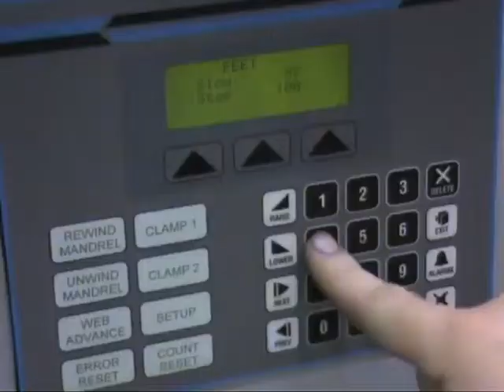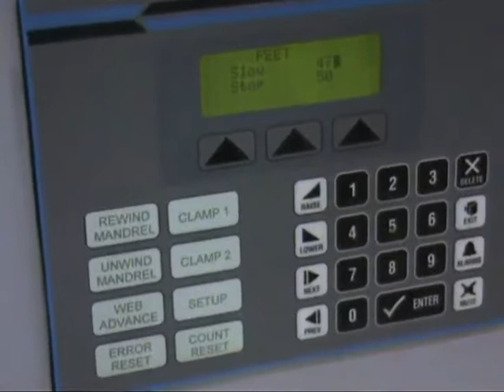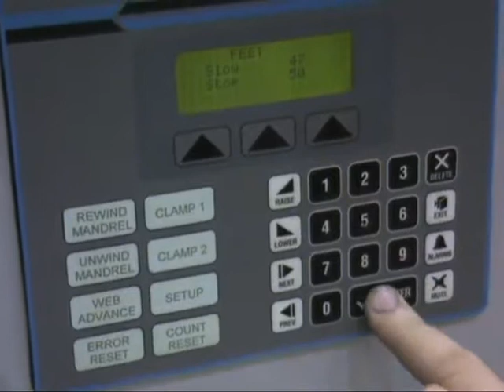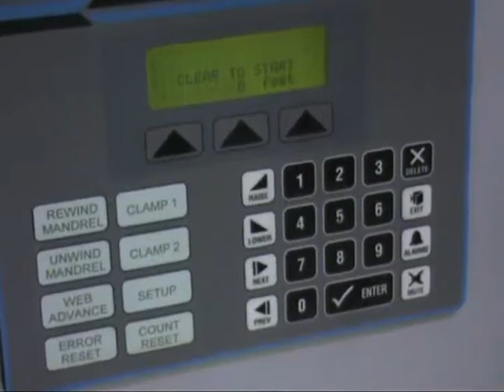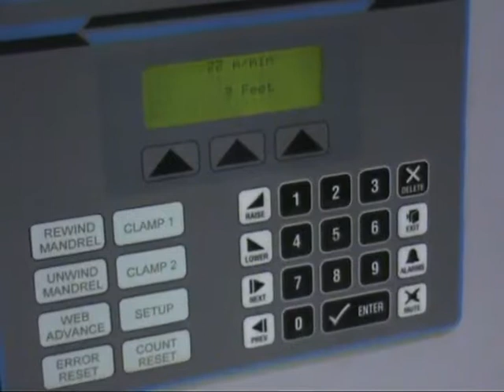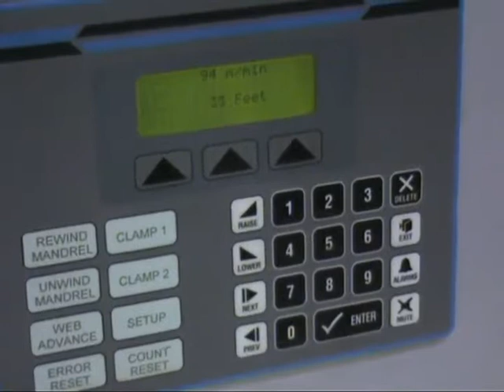Omega 270 Rewind Inspection Machine